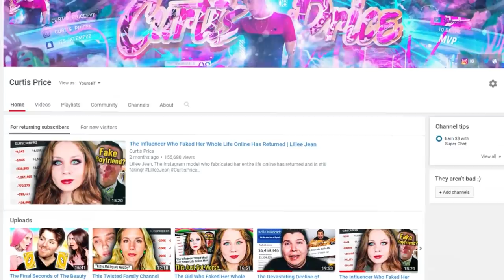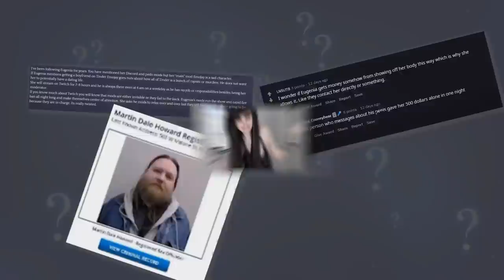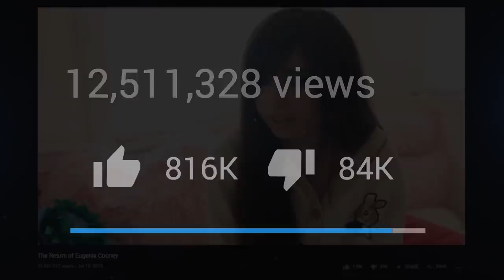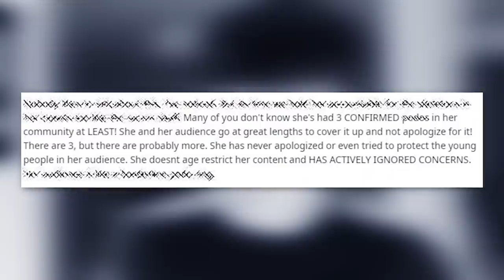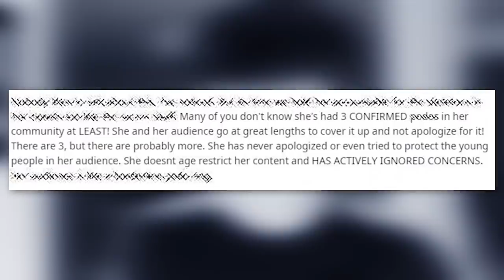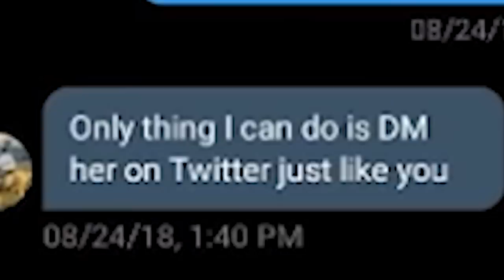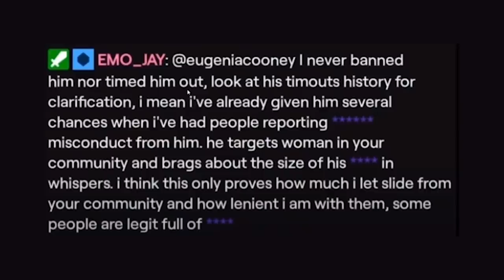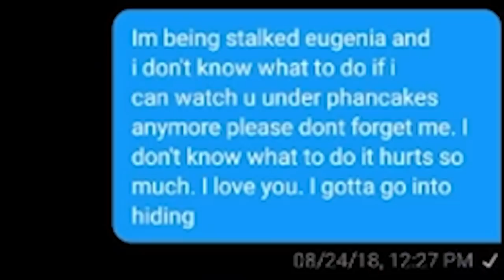Eugenia Cooney's Fans Are Terrified... And She Doesn't Care!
Eugenia Cooney Doesn't Care About You.

Follow These or I Will Cry